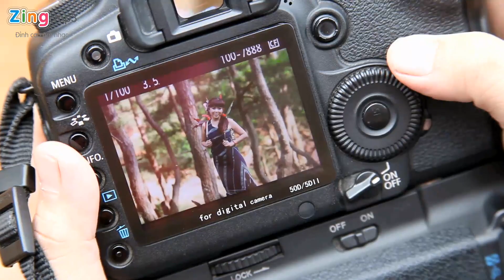Trăng Về Thôn Dã Phúc Béo ft Mỹ Hạnh Official MV